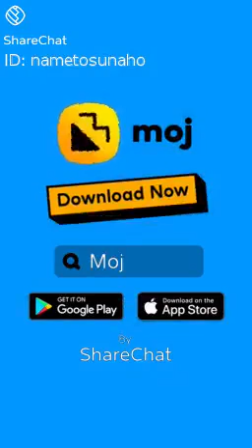Kanpuriya most comedy videos # viral